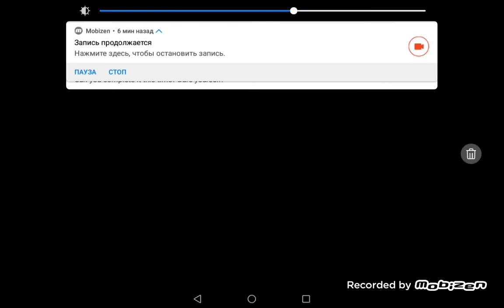Human: Fall Flat - Gameplay Walkthrough Part 1 - Episodes 1-2 (IOS, Android)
Human: Fall Flat - Gameplay Walkthrough Part 1 - Tutorial, Subtitles & Episodes 1-2 (IOS, Android)